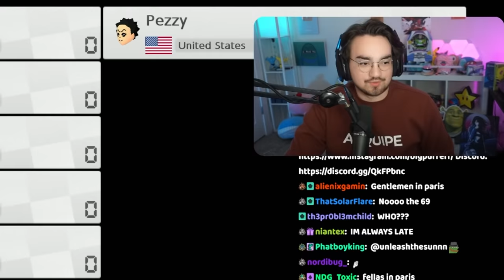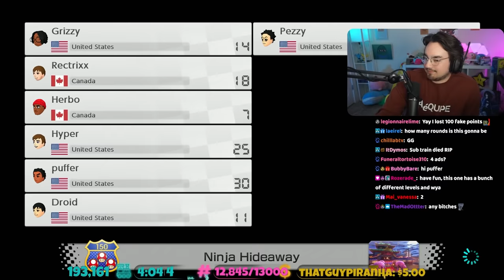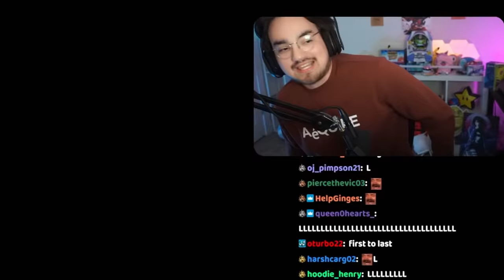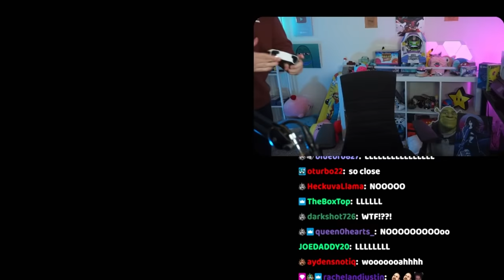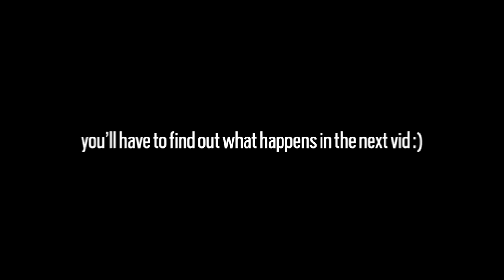This Mario Kart Video Gets Funnier Every Minute!